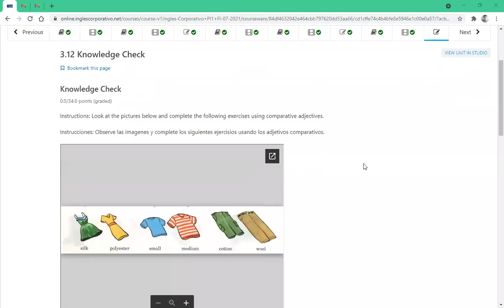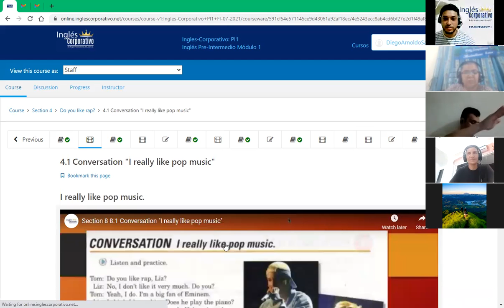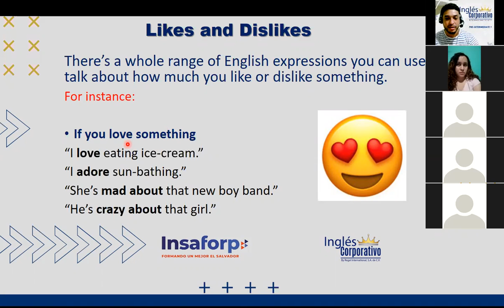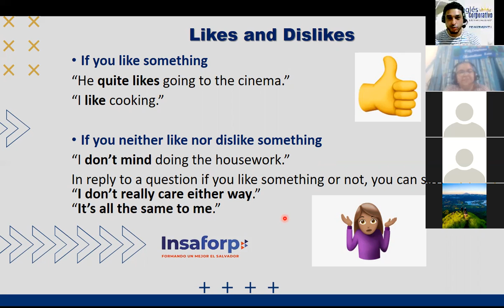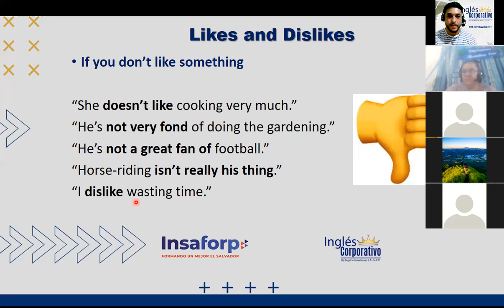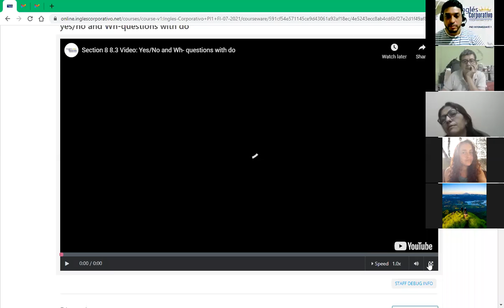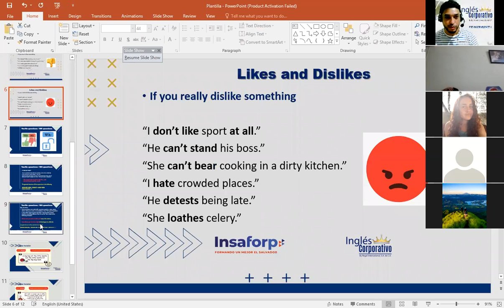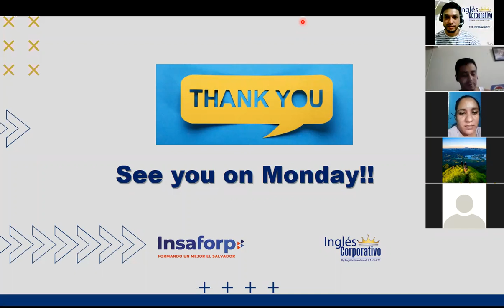Ingles Corporativo-Class #6 Likes and Dislikes